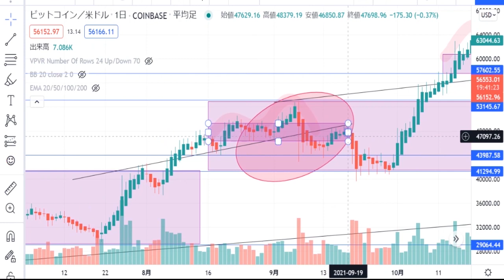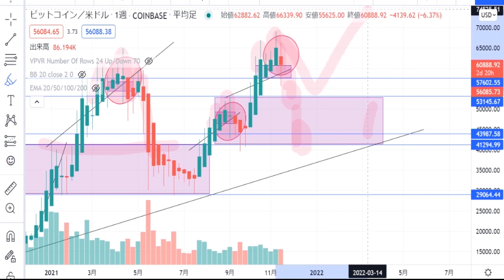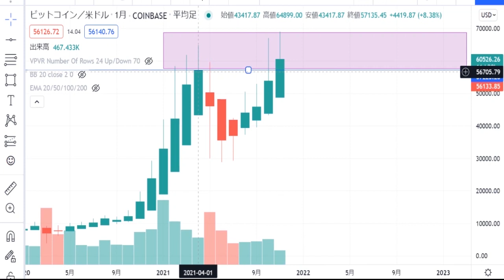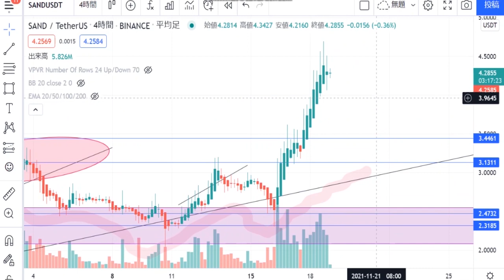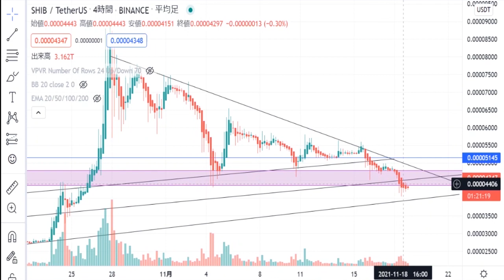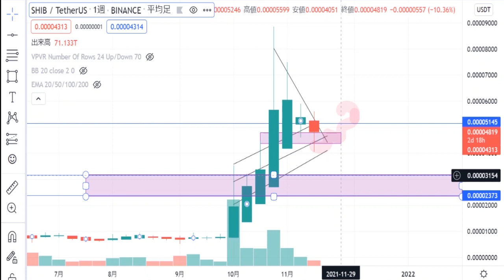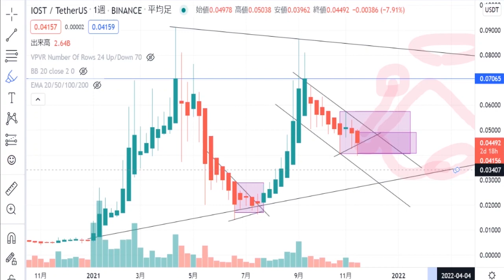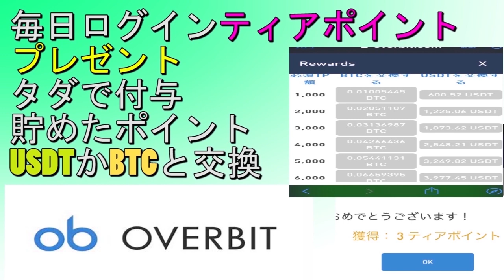【SHIB・IOST・BTC・SAND・AVAX】年末宝くじ買うなら柴犬コイン・IOST・メタバース銘柄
３６５日仮想通貨のチャート分析＆仮想通貨ニュースを配信しています。

【Houbi JAPAN】大手取引所Houbiグループの日本法人
・1月24日迄〚感謝口座開設キャンペーン〛
下記リンクからの口座開設で1000円分のHoubiトークン貰えます
大手取引所トークンなので今後数枚でも保有しておく価値あり
・〚welcomeキャンペーン〛★最大30000円相当のHoubiトークン貰えます
　2022年1月24日までに口座開設された方
　■口座開設から７日以内にキャンペーンエントリー必要
　詳細
・取引手数料「タダ」でビットコイン取引キャンペーン！
　キャンペーン期間（日本時間）
 　2021年12月31日（金）23:59
　詳細
【Deepcoin取引所】
現在、最大52000円分のボーナスキャンペーン実施中
概要・Twitterフォロー＆テレグラム入会.口座開設→2000円分のボーナス付与
対象の暗号通貨通貨入金で最大50000円分のボーナス付与
キャンペーン期間：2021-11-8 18時～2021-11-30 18時　日本時間
・詳細 リンク

Deepcoin〚Twitter〛とテレグラム
日本語公式アカウントTwitter

下記リンクから登録！

【Bingbong取引所】
日本進出のため随時、大きなイベントを行っている海外取引所です。
11月31日迄、新規登録者限定で合計300＄+50＄相当付与キャンペーンを行ってます。
★参加条件　定員200名迄
★詳細
・ボーナス概要
　※招待コードは自動入力されています
・グループ
・UID→DM(４８時間以内にボーナス配布)

Binanceはほとんどのエアドロップにも対応している信頼できる最大手海外取引所です。
今、注目のIOSTの取引ができる仮想通貨取引所。

暗号通貨〚トロンTRX〛の購入が国内唯一可能な取引所
トロンを保有することで枚数に応じたエアドロップ〚APENFT〛を2023年６月10日まで貰うことができます。
海外取引所に抵抗がある方で〚TRX〛エアドロップ狙いの方向けです。
12月1日迄 アンケートに答えて50USDT付与キャンペーン実施中
参加リンク

永年手数料１０％OFF

bybit(バイビット)・・・・11月18日まで初回入金キャンペーン実施中
入金額に応じて３％ボーナス還元付与されます
※最大100000USDTまでとなってます
更に11月25日まで最低取引高100000＄をクリアすると特別抽選会に参加ができます
まだ口座開設してない方は